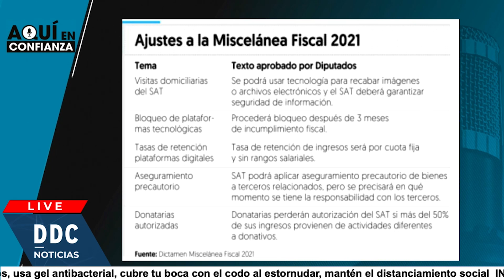El SAT podrá tomar fotos de tu casa